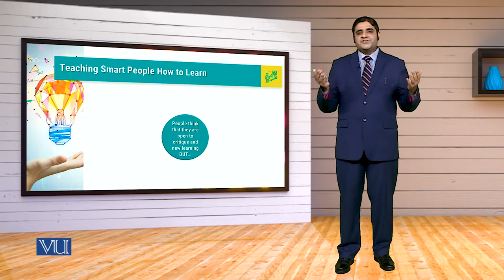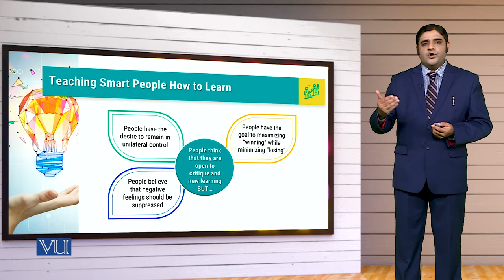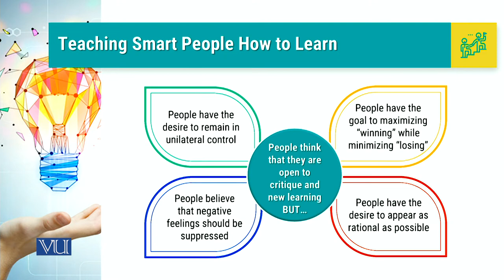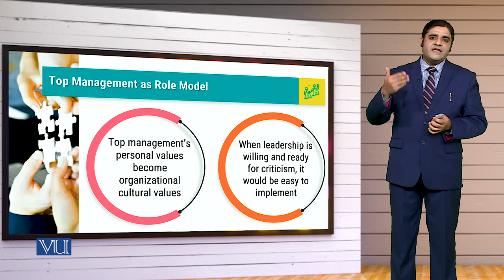MGT714_Topic108 | Leadership, Emotional Intelligence & Decision Making